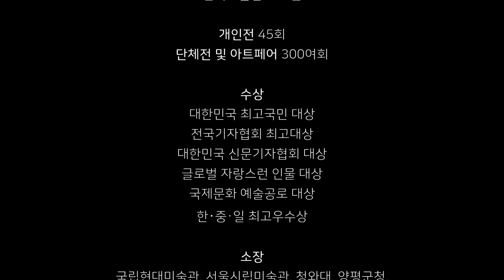[화가를 말하다] 화가 김중식